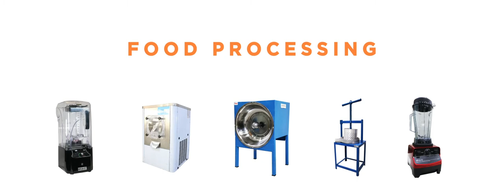PROMO PUNCAK STAINLESS STEEL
HQ-Kota Bharu : Lot 1105A Batu 1 1/2 Jalan Pengkalan Chepa, 15400 kota Bharu.

Kok Lanas : Lot 3126-D Jalan Kuala Krai, Kok Lanas 16450 Ketereh.

Tanah Merah : No.1-G-H Kompleks Perniagaan Humaira ,Jalan Humaira 2 ,17500 Tanah Merah.

Open: Saturday-Thursday (9.00am - 6.00pm)

Closed: Friday